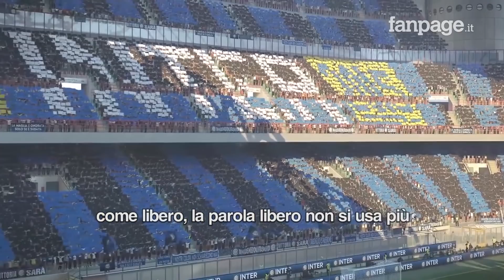Il campionato dei sogni Pes: da Maradona a Baggio e Gullit, ritorna il calcio degli anni '80 e '90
L'iniziativa nasce dal fumettista Enzo Troiano in collaborazione con il docente Gabriele Basile e il comico professionista Roberto Valentino, grazie allo sviluppo del videogioco Pes della Konami. Il Campionato dei sogni è la prima esperienza di calcio virtuale in Italia seguita da migliaia di persone. Da Maradona a Baggio, da Falcao a Platini, fino a Weah, Zamorano, Careca e Batistuta, le stelle del campionato italiano degli anni '70, '80 e '90 si sfidano in un campionato stellare. Le partite vengono trasmesse sulla pagina Facebook "Il campionato dei sogni Pes" con la telecronaca di Bruno Pizzul riprodotta da Roberto Valentino.